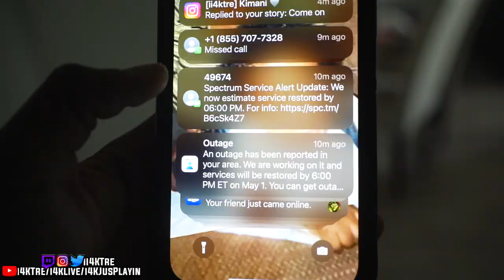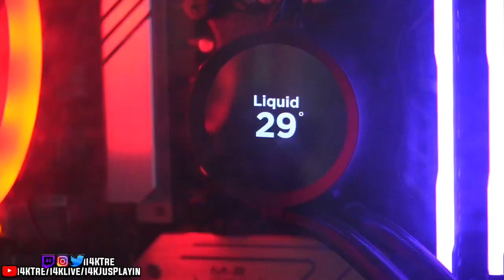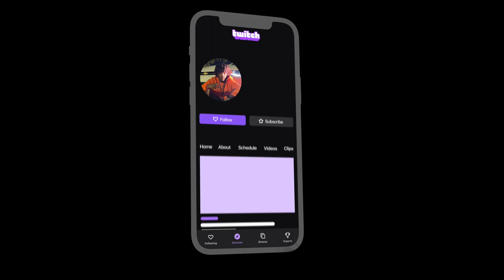What Do You Do When Your Power Go Out...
THANK YALL FOR 620+ SUBALUBS! 🙏🏽 GOAL IS 625! TELL A FRIEND TO TELL A FRIEND!

We gonna keep working like WE should! Wishing Nothing But BLESSINGS To All! We Working With GOD The WHOLE WAY THRU! Thank You!

Thank Y'all For Watching! This Channel Will Be ACTIVE!
IN CASE YOU MISS ANYTHING LIVE ON TWITCH THEN IT WILL BE HERE!